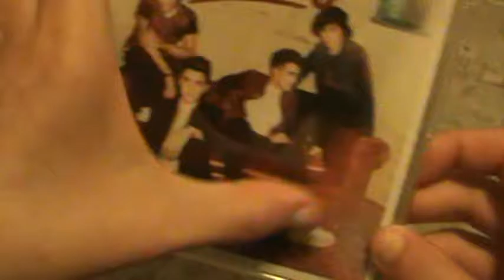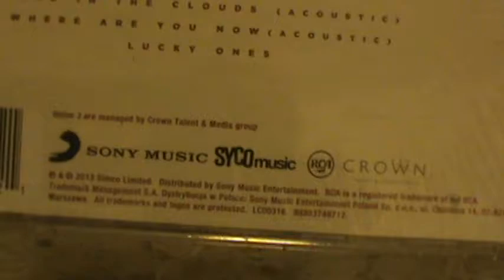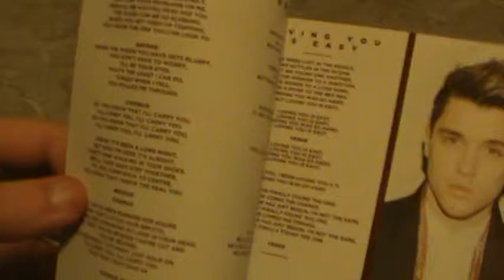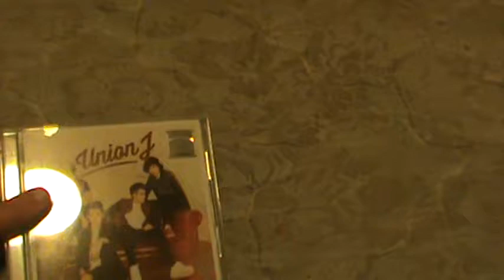Union J CD